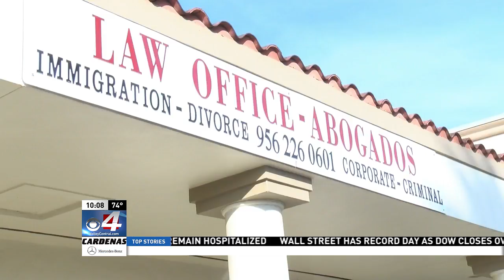Lucio: “We Are No Longer Little South Texas”